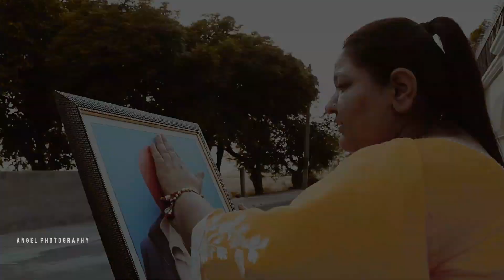Angel Studio Sidhwan khurd 9814768015 9914988044(2)